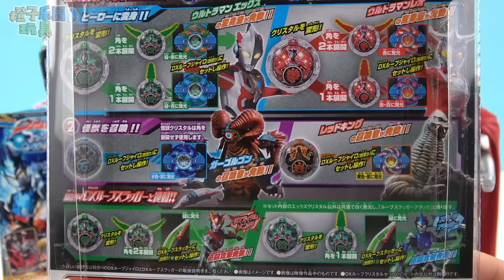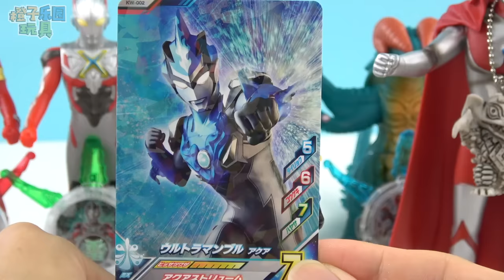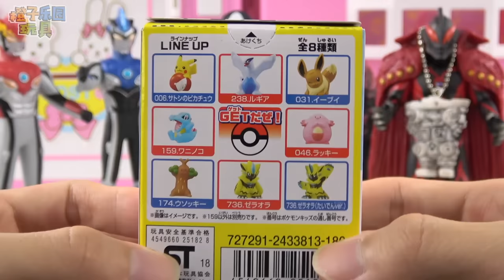初代奧特曼 麵包超人超市玩具 羅布水晶食玩 怪獸變形蛋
初代奧特曼超市 羅布水晶食玩 怪獸變形蛋